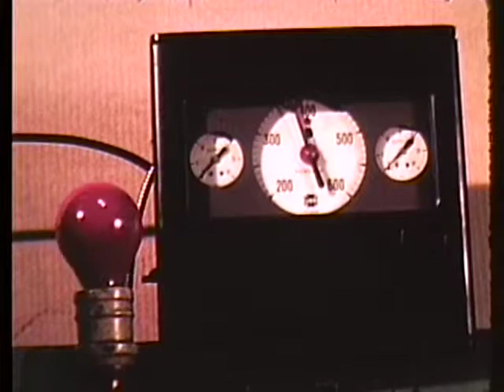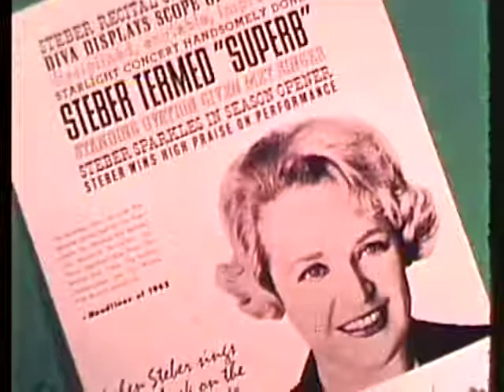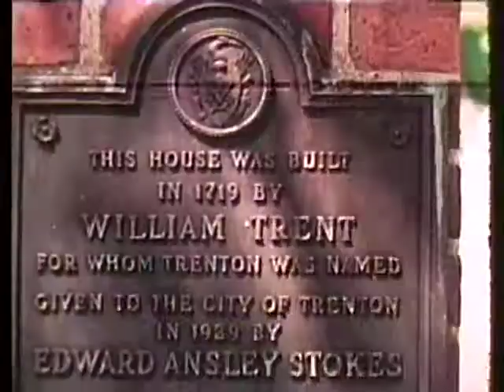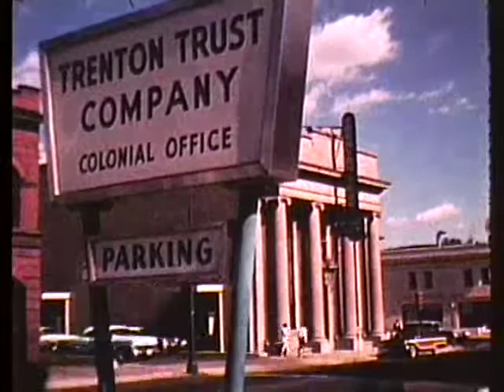Biography Of A City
From the Trentoniana Film Collection. Presented as part of the 75th anniversary of the Trenton Trust Company (1963).